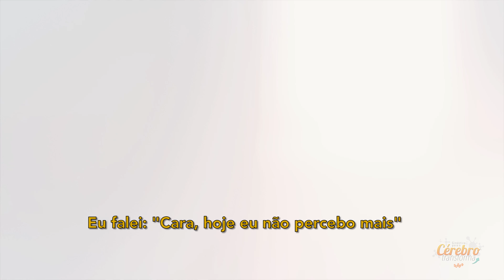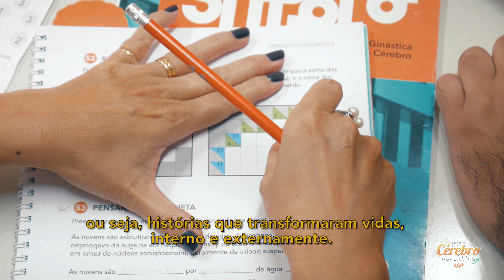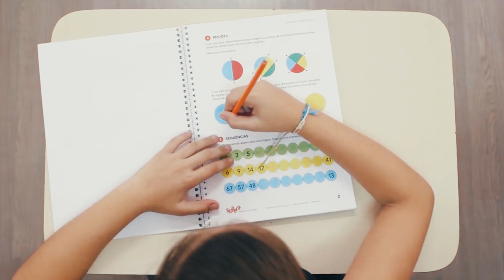Ginástica Para o Cérebro Transforma #6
Demorou... Mas chegou! Afinal, temos que fechar com chave de ouro né? 🏆
E o último vídeo da série Ginástica para o Cérebro está no ar! 😀✌

Conheça nosso divertido gestor pedagógico, Rodolfo. Falando de sua paixão à primeira vista pelo curso, sua evolução com os anos e principalmente, sua felicidade por fazer parte da família SUPERA! 😍
Ele conta como testemunhou a mudança de perspectiva de seus alunos conforme o curso e formas de inovação na vida de cada um.
Fortaleça sua vida, seja diferente. Venha fazer parte disso tudo! 🌟
E aguardem, pois isso só foi o começo! Muitas novidades estão por vir! 😉👍